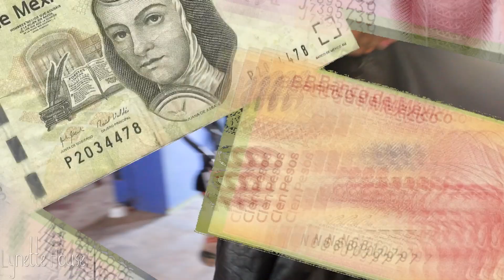Ropa de $5, $10 y $15 pesos *Vamonos al tianguis*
Comprando ropa de $5, $10 y $15 pesos

TENEMOS UNA META DE 700 LIKES :)

 to the description and select my channel form the pop-up, this will tag my Youtube channel.

For some people the tagging doesn’t seem to work; In that case it’s ok to write:

Chiquillos gracias por todo el apoyo, ustedes son increíbles conmigo, que dios me los bendiga mucho y nos vemos el próximo VIERNES.